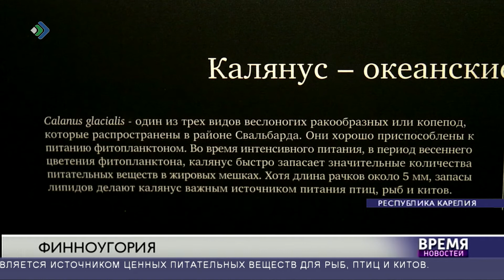Уникальную выставку привезли в Петрозаводск ученые из Норвегии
В Карельском научном центре представлены фотографии, полученные во время зимних исследований акваторий архипелага Шпицберген, расположенного далеко за северным полярным кругом.